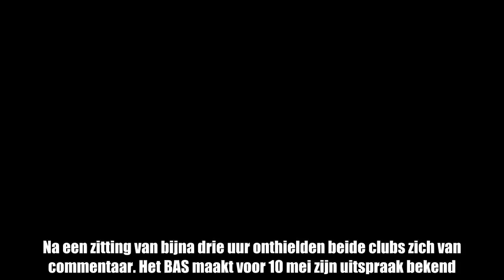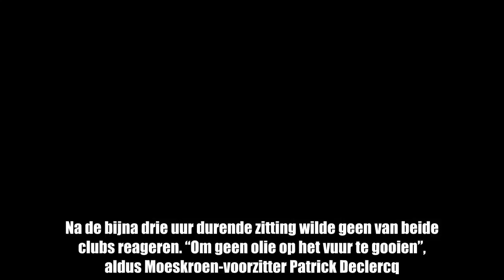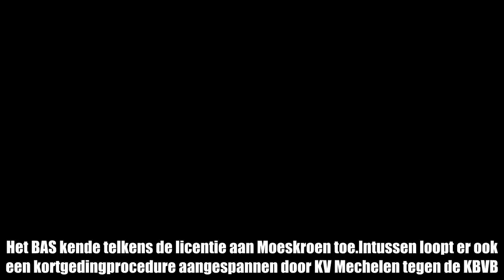KV Mechelen en Moeskroen onthouden zich van commentaar na zitting BAS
Het Belgisch Arbitragehof voor de Sport (BAS) heeft zich vrijdagnamiddag in Brussel gebogen over het beroep dat KV Mechelen had ingediend tegen de licentietoekenning aan Moeskroen. Na een zitting van bijna drie uur onthielden beide clubs zich van commentaar. Het BAS maakt voor 10 mei zijn uitspraak bekend.  De degradant uit de Jupiler Pro League ving “vanuit verschillende hoeken” op dat de licentie voor 1A van Moeskroen “problematisch” is. Omdat de Licentiecommissie, de Pro League en de KBVB dat volgens de degradant niet voldoende onderzocht hebben, stapte de club naar het BAS.Na de bijna drie uur durende zitting wilde geen van beide clubs reageren. “Om geen olie op het vuur te gooien”, aldus Moeskroen-voorzitter Patrick Declercq. KV Mechelen hield er volgens hem een gelijkaardige argumentatie op na als Westerlo vorig jaar. De Henegouwers moesten de voorbije drie seizoenen ook telkens uitleg geven over hun vermeende banden met spelersmakelaars. Het BAS kende telkens de licentie aan Moeskroen toe.Intussen loopt er ook een kortgedingprocedure aangespannen door KV Mechelen tegen de KBVB. Zo hoopt de club terwijl het onderzoek tegen Moeskroen loopt als zeventiende club aan het nieuwe seizoen in de Jupiler Pro League te kunnen beginnen. Om de juridische drietrapsraket te vervolledigen diende KV Mechelen een strafklacht met burgerlijke partijstelling in. De Brusselse onderzoeksrechter vlooit uit of de voetbalclub Moeskroen in handen is van de buitenlandse voetbalmakelaars Pini Zahavi en Fali Ramadani.